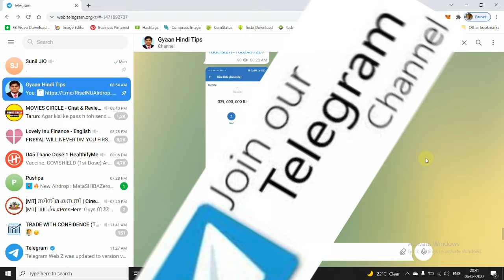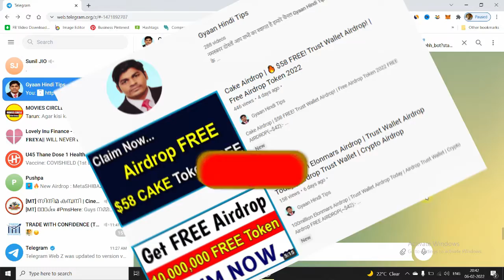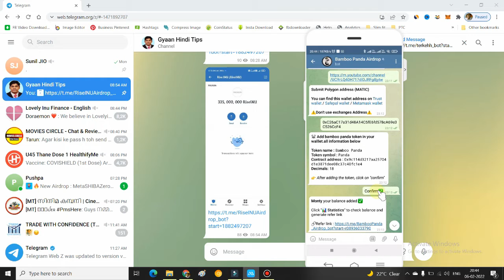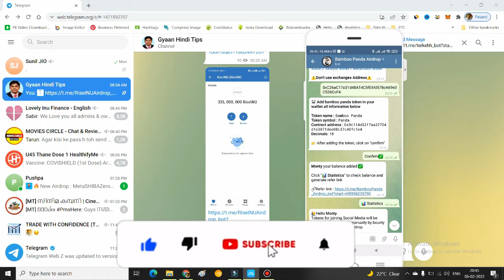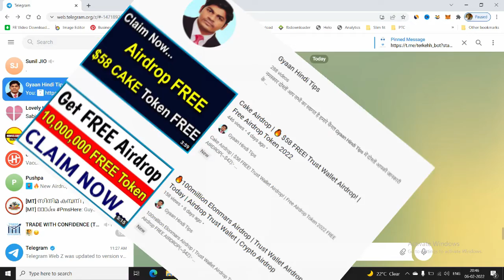🔥 9100 Bamboo Panda Airdrop | Free Airdrop Token 2022 | New Trust Wallet Airdrop | Crypto Airdrop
Points Covered:
airdrop
free airdrop
crypto airdrop
new free airdrop token
airdrop crypto
crypto airdrops 2022
how to use airdrop
airdrop trust wallet
Get Free Airdrop Token
metaverse coin airdrop
crypto airdrops
new airdrop